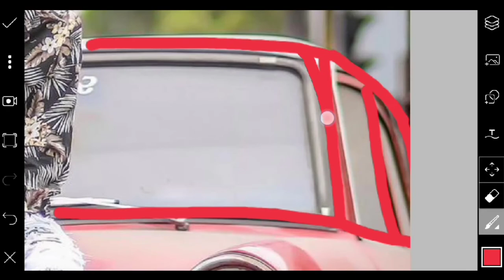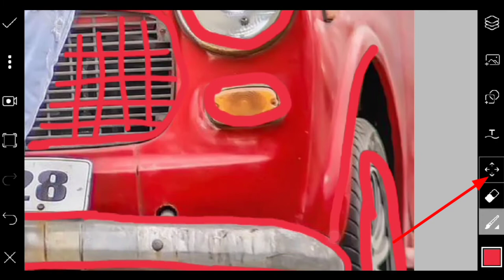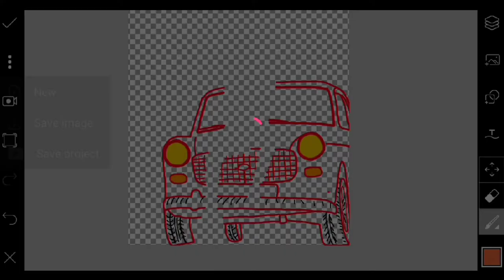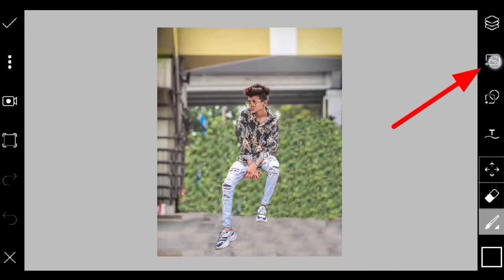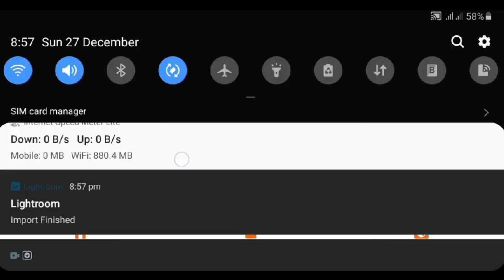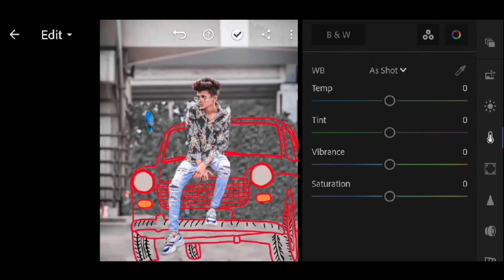New Ticks Picsart Drawing Car Photo Editing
Picsart new tricks photo editing

It is the easy way to drawing car photo editing.
& Guys Some Lightroom mix tool Use.
So, guys full watching this video. So that you not miss any tricks..

🔸Using Apps --
Snapseed, Lightroom, FilmoraGo, Kinemaster.

Video Tag-
Drawing car photo editing tutorial,
Picsart best photo editing,
Picsart main photo editing kesy kare,
Photo editing kesy kare,
Picsart Draw car photo editing,
Best Draw car photo editing picsart,
New tricks photo editing in picsart,

Fareoh_Illuminate_(No_CopyRight_music)
Alan_Walker_Spectre_(No_CopyRight_music)

All the images shown ib this video belong to the respected owner & not me im not the owner of any pictures showed in this video.
All Content used copright to
Shuvo Editography. Im using display in my personal editing content. Thank you.